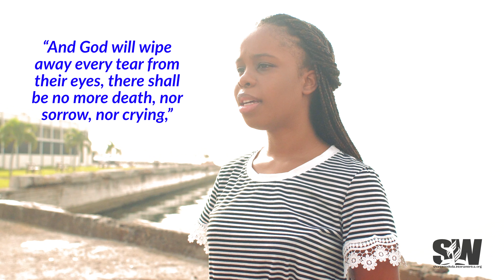"We Know How The Story Ends" - Day 92 of the 100 Days Of Prayer Series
Have you realized what incredible hope we have as Adventist believers? Do you see how nothing in this world can push us down as long as we have our eyes fixed upon Christ and His promises? Are you going through this pandemic, and every day to come, with the full assurance of God’s great promise of eternal joy, happiness and peace?
Take some time today to find all the scriptures in the Bible that point to the great hope of the Second Coming, and the promises related to the new heavens and the new earth.

Join us in the 100 Days Of Prayer Series

Share with us your testimonies showing the power of prayer in your life and how the 100 Days Of Prayer Series has impacted you.